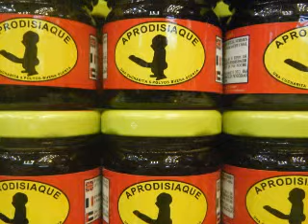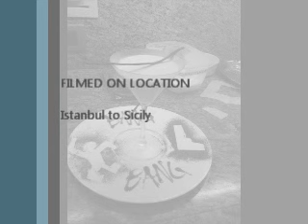Yacht Chef Diaries: Athens to Sicily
Well what is it like to be a private chef on a super yacht? Well this is a little video of the trip with the guest from Athens to Sicily with a little of Istanbul in there. Tommy the tuna gets filleted, more dolphins, and the changing of the guards in Athens where they have a very silly walk.